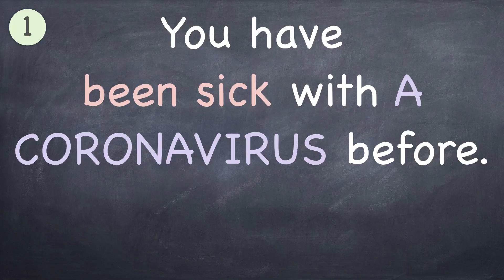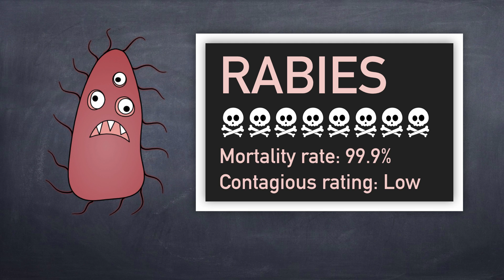5 facts every kid should know about the coronavirus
1. There are many different types of coronaviruses. If you have ever had a cold, then you'd probably been sick with a coronavirus before.

2. The new coronavirus, named SARS-CoV-2, causes a disease called COVID-19. While COVID-19 is more dangerous than the common cold and people want to stop the spread, it's important to remember that most people who become sick with COVID-19 will recover.

3. Best practices for preventing yourself from getting sick: wash your hands and don't pick your nose! Singing a handwashing song (out loud or in your head) can help you remember to wash for the recommended 20 seconds.

4. Best practices for keeping other people from getting your germs when you are sick: stay home when sick and cover your cough.

5. This has happened before, and it will happen again. Viruses are always mutating, changing, and evolving. When a new virus does emerge, the CDC and WHO are the best sources of information.